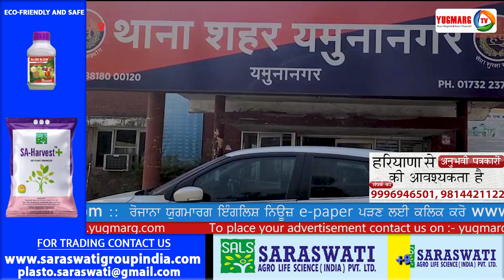महज आठ हजार रू के लिए बच्चे का अपहरण | पंजाब के बरनाला से किया अपहरण यमुनानगर पुलिस ने दवोचा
Kidnapping of a child for only eight thousand rupees. Kidnapped from Barnala, Punjab, arrested by Yamunanagar police.